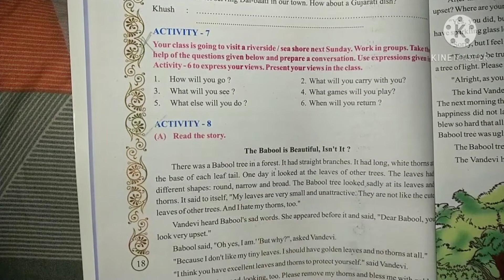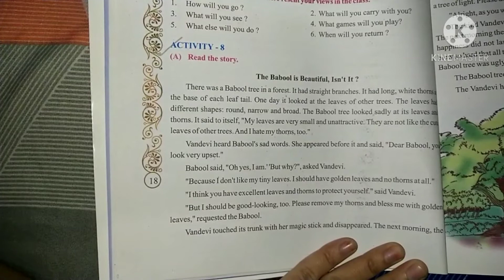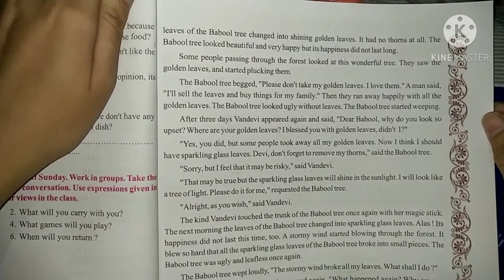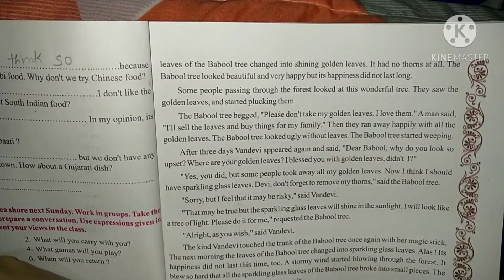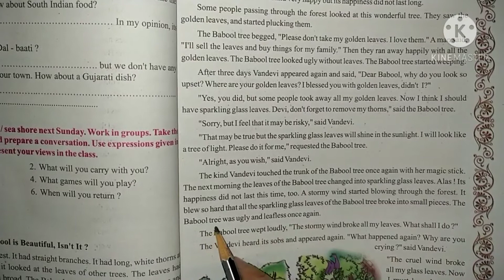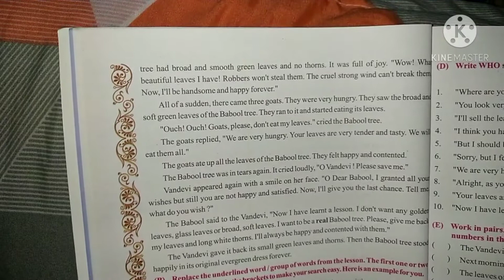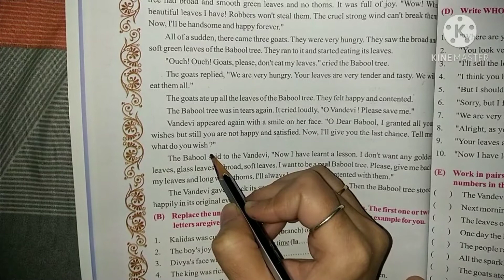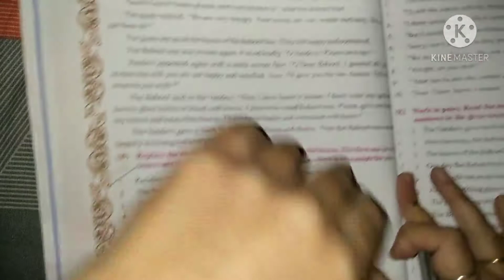Std 8 || English || Unit 2 || You love English don't you || Part 3 || Gujarati Medium